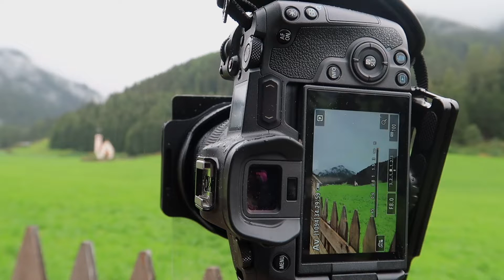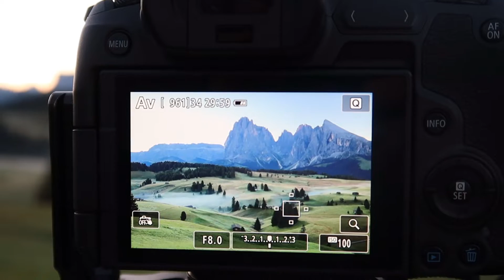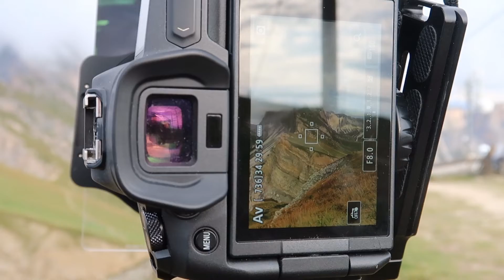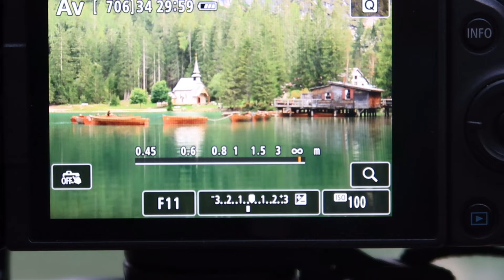Fotoreise durch die Dolomiten (September 2020)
Ich war unterwegs in Südtirol um die schönsten Motive fotografisch festzuhalten. Begleite mich auf meiner Foto-Reise durch die Dolomiten:
Pragser Wildsee - Seiser Alm - St. Johann - Seceda

Geh fotografieren! Es lohnt sich - immer!

Folge mit auf Instagram für mehr Impressionen: travel.meets.art

ROLLEI Solid Rock Gamma II

HAIDA Filterhaltersystem

(unbezahlte Werbung)